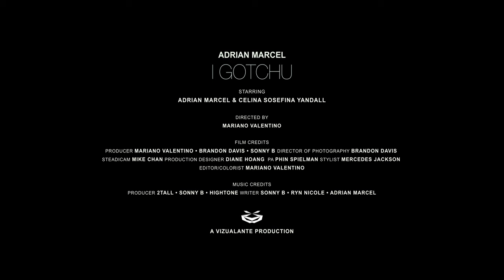Adrian Marcel- I Gotchu (End of the Day) OFFICIAL MUSIC VIDEO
Watch the Official Music Video for Adrian Marcel's Newest Single
 "I Gotchu (End of the Day)"

CREDITS:
Words By: Adrian Marcel, Sonny Burns, Ryn Nicole, Black
Production By: 2Tall , Sonny Burns, HighTone
Directed By: Mariano Valentino & The Vizulante Collective

STREAM "I Gotchu" on All Digital Platforms Now!